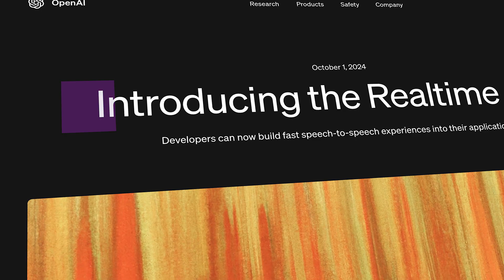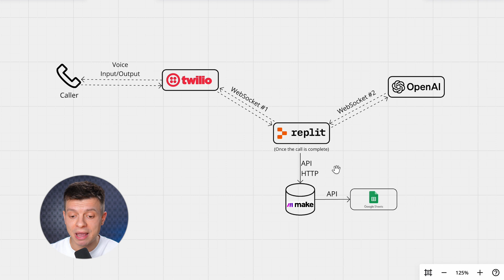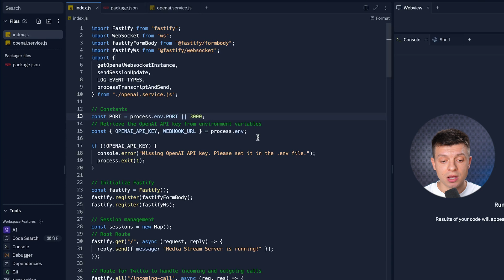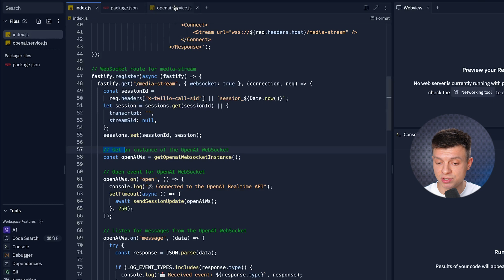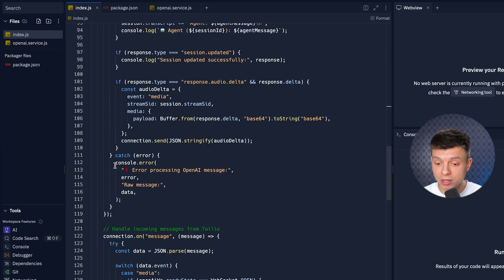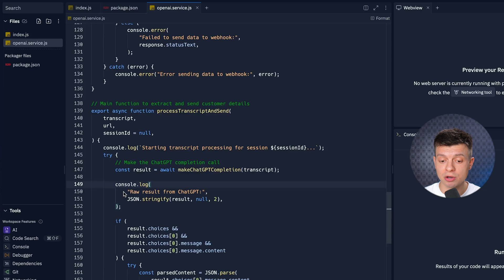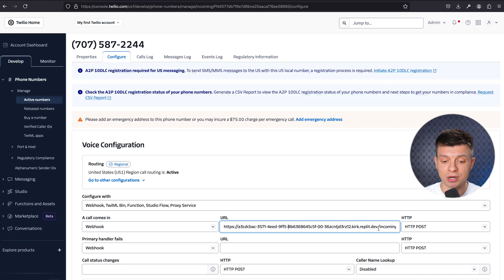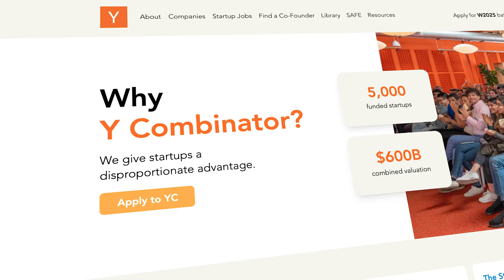How to Build an AI Agent Using OpenAI Realtime API (Step-by-step Guide)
In this video, we build an AI-powered voice agent using OpenAI’s new Real-Time API, designed to handle natural, responsive conversations with leads and log key details directly into Google Sheets. Learn how to integrate Twilio, WebSockets, and Make.com to streamline your AI voice assistant for real-time interactions.

⭐ My resource hub (“Youtube Resources” tab)

Replit - the code template is available in my Skool resource hub.

⏱️ Timestamps
0:00 - Introducing Realtime API
0:14 - Old Process Issues
0:54 - Project Overview
1:22 - Demo
2:49 - Solution Flow
5:01 - Tools in Use
5:27 - Code Walkthrough
11:42 - Make Setup
12:32 - Twilio Integration
13:13 - Final Demo
16:03 - Key Takeaways